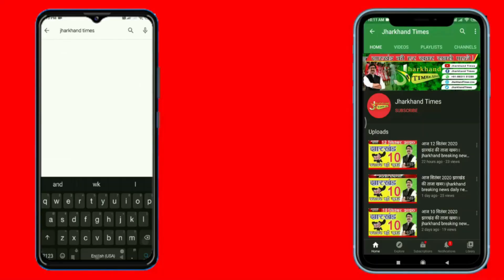Jharkhand Times : झारखंड सरकार अपने 3 साल पूरा होने पर अपनी उपलब्धियां गिना रही है !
Jharkhand Times : झारखंड सरकार अपने 3 साल पूरा होने पर अपनी उपलब्धियां गिना रही है, दूसरी तरफ भारतीय जनता युवा मोर्चा ने जन आक्रोश रैली के माध्यम से राज्य सरकार पर वादाखिलाफी का आरोप लगाया गुरुवार को जमशेदपुर में भारतीय जनता युवा मोर्चा द्वारा जन आक्रोश रैली निकाली गई और राज्य सरकार पर जमकर निशाना साधा गया.